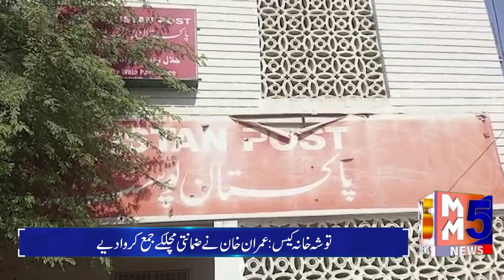MM5 News Bulletin February 7 2023 || Pakistan Headlines || MM5TVNews